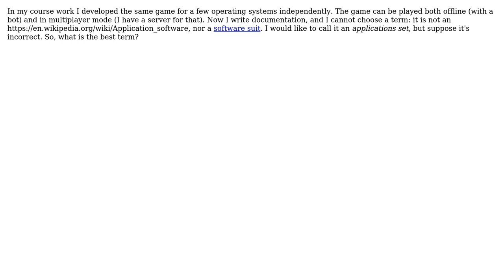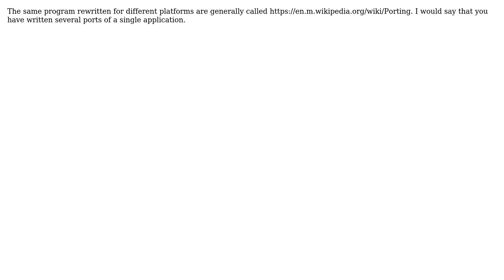What is the best term (2 Solutions!!)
What is the best term

With thanks & praise to God, and with thanks to the many people who have made this project possible! | Content (except music & images) licensed under CC BY-SA | Music | Images & others | With thanks to user walpen user AivanF. user 9000 and the Stack Exchange Network Trademarks are property of their respective owners. You are responsible for your own actions.